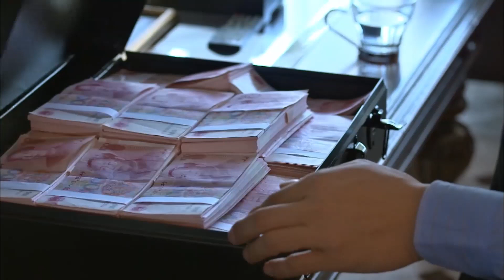男友大白天帶情人回家纏綿，怎料女老總突然回來，這下好看了！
adqy ep14-1
講述了美麗、幹練、孝順的汽車銷售經理錢菲菲，為滿足父親遺願，在身體和財產雙重透支的情況下，籌備著“貴族式婚禮”，然而突如其來的車禍不僅使她的婚禮泡湯，還使她背負上沉重債務，錢菲菲脫離生命危險醒來的第一件事就是索求賠償，並要把曾試圖逃逸的“罪魁禍首”、一窮二白整日走街串巷的小推銷員艾勤奮送進監獄，艾母願意用唯一房產來換兒子的自由，在律師男友週展名的勸說下，錢菲菲理智地選擇和艾勤奮簽署按月支付巨額賠償金協議。
直擊夾雜著當下大都市各種敏感問題的“中國式”愛情——車禍後試圖逃逸、花錢贖罪、假簡歷、誘使詐騙、拜金的準岳父岳母……而在歷經親情的欺騙、愛情的背叛、事業的陰謀等坎坷磨礪後，年輕的主人公仍堅持著勵志的生活熱情，最終收穫愛情與事業雙豐收。